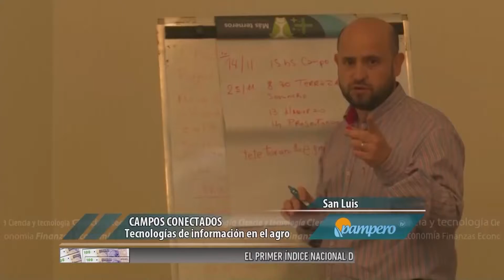Campos conectados: tecnologías de información para el agro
Desde 2016 el INTA San Luis organiza el Ciclo “Agrotics” como una plataforma para la difusión de diversos desarrollos tecnológicos tanto actuales como potenciales en tiempos de internet, las comunicaciones inalámbricas y el Big Data. Organizaciones del ámbito académico, profesionales y productores agropecuarios forman parte de “Campo Conectado” un proyecto modelo para el desarrollo y la aplicación de las TIC en el sector agropecuario.